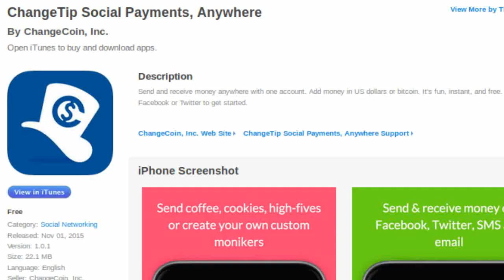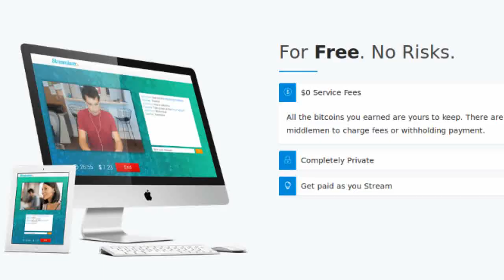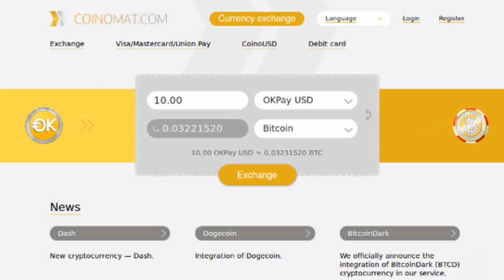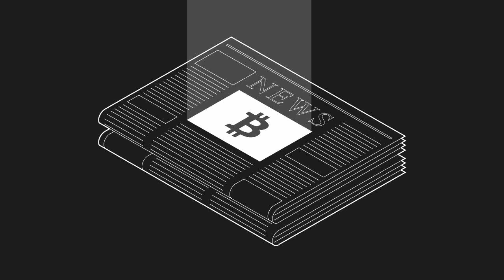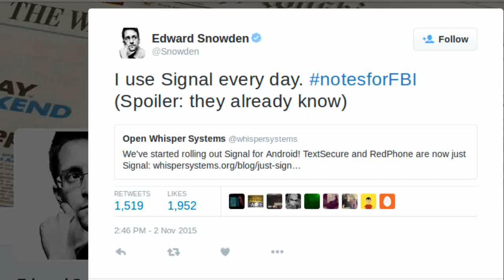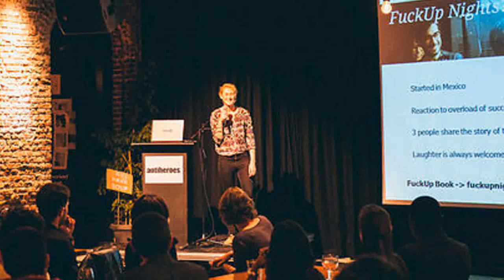NEWS: ChangeTip app. Streamium's cam girls. PayPal topups.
ChangeTip gets shiny new app. Cam girls rule Streamium. Coinomat to set up physical trade spots. Satoshi as Willy Wonka? Signal from Textsecure and Redphone. Internet on Orcas Island.

Tip us!